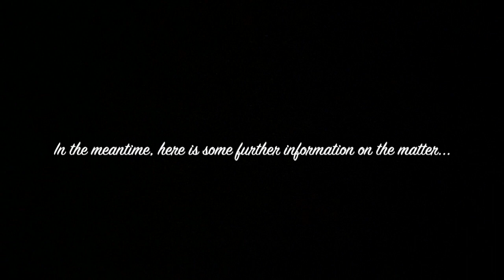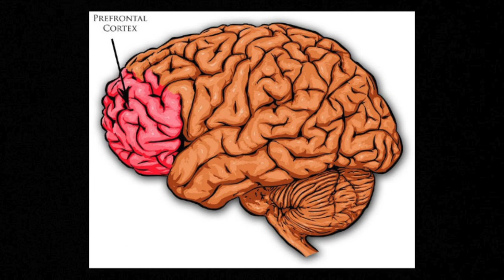Cannabis and Working Memory - EXPERIMENT (strictly educational)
Welcome to our experiment on the use of cannabis and working memory! Watch me and Sahanna perform a self-experiment testing how cannabis influences our working memory through tests designed for the purpose of testing this cognitive system. :)

(Also pardon my saltiness at the end lol)

Just want to put a disclaimer that all images used in this video are not mine. Only the video footage is ours.

Have an amazing day and stay safe!